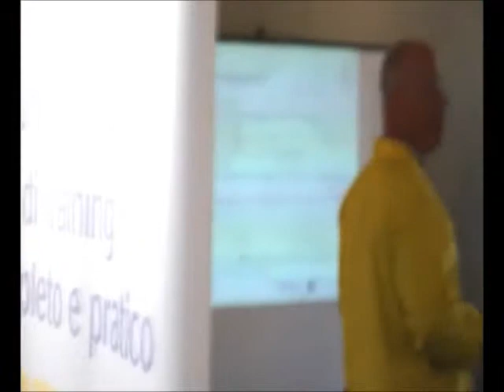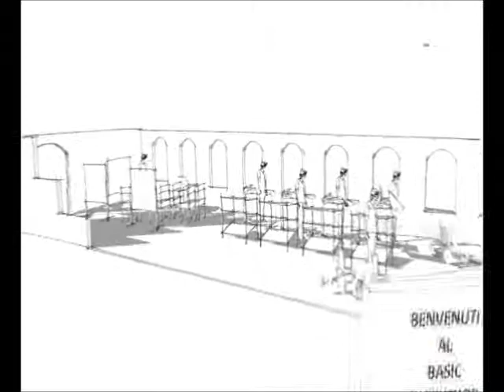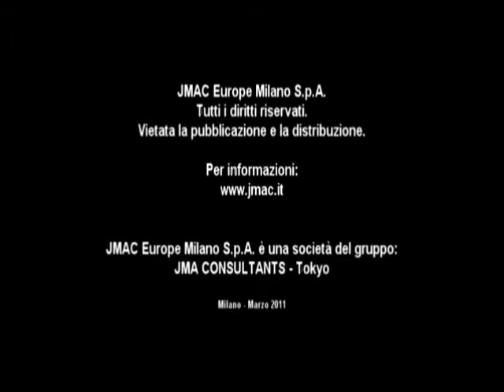Kart Factory JMAC Lean Basic Workshop.wmv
Imparare sul campo: una fabbrica vera per apprendere dall esperienza! Un percorso completo e progressivo verso la lean production che non si limita ad aspetti di configurazione ma che focalizza lattenzione anche su altri aspetti chiave del processo di trasformazione.